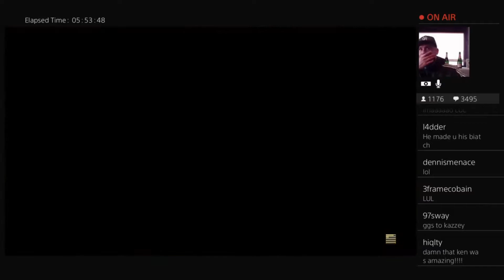Street Fighter Daily Highlights | Ep. 333 | imstilldadaddy1985, Chris_Tatarian, MDZ_jimmY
The streams that make this video possible:

00:03 | imstilldadaddy1985 - isdd on tilt 2 (extreme)

00:33 | Chris_Tatarian - ChrisTiene la 'picha' grande

00:45 | MDZ_jimmY - DELETED SFV PogChamp

01:06 | imstilldadaddy1985 - sangoku godlike guile,followed by maximum salt

01:38 | imstilldadaddy1985 - skill 1

01:49 | Super_Jon12345 - So 100% Full Power Frieza = Vegeta's Knee?

02:20 | chrishuny - I have to clip myself ahhhhhhhhh

02:51 | imstilldadaddy1985 - Salt Of The Jungle :) I Love Blanka  The General :) Twitter: imstillDadaddy

03:21 | imstilldadaddy1985 - snazy kazey XD

03:54 | imstilldadaddy1985 - XD

04:14 | imstilldadaddy1985 - XD

04:44 | imstilldadaddy1985 - 2 day blanka

05:12 | twisted_rivera - Za Twisted Anti Ed Tech

05:48 | KBradJStorm - FOOSIES

06:09 | imstilldadaddy1985 - bison

06:31 | Arlieth - Wack

07:01 | Chris_Tatarian - very dubious

07:20 | SlavicGold - Blanka Electric is OP

07:36 | SlavicGold - Eye Poke!

07:46 | Tampa_Bison - wtf

🤖  Music Credits

Yoshihiro Sakaguchi, Yoko Shimomura & Tetsuya Nishimura - Guile
Street Fighter II

Gamebot Street Fighter is the best place to watch the latest and greatest Street Fighter gameplay highlights. We feature clips from your favorite Twitch streamers.

Street Fighter V is a fighting video game developed by Capcom and Dimps. It is the sixth main numbered entry in the Street Fighter series. The game was released in February 2016 for the PlayStation 4 and Microsoft Windows.

The game features the EX gauge introduced in Street Fighter III, which builds as the player lands attacks and can be used to either power up special moves or perform super combos known as Critical Arts, although the Focus Attacks from the previous game have been removed. New to this game is the "V-Gauge", which builds as the player receives attacks and adds three new techniques: V-Skills, V-Reversals, and V-Triggers. V-Skills are special attacks unique to each fighter; for example, Ryu can parry an attack while M. Bison can reflect projectiles, some of which build V-Gauge when successfully performed. V-Reversals allow players to use a section of the V-Gauge to perform a counter move whilst being attacked. Finally, V-Triggers use the entire V-Gauge to allow the player to perform a unique ability, such as a temporary damage boost for Ryu's energy balls or added hits to Chun-Li's attacks. Additionally, the Stun Meter, which has been present since Street Fighter III, is made visible under the health bars in this game.

Several additional characters were developed and added to the game via updates, beginning with six characters which were released throughout 2016. These characters, among other post-launch content, are able to be purchased via either of two in-game currency systems: Zenny, purchased via real-world currency, or Fight Money, earned through gameplay.

Gamebot is your destination for the best highlights of all the top video games. We produce next-day highlights from top Twitch streams and competitions worldwide for many different esports. We feature all sorts of acronyms, like MOBA, FPS, MMORPG, RPG, RTS and BBQ. The Gamebot website offers a convenient way to view all of our channels. Pleas